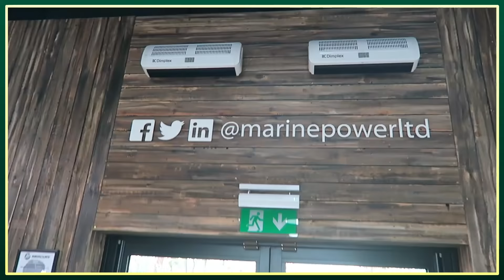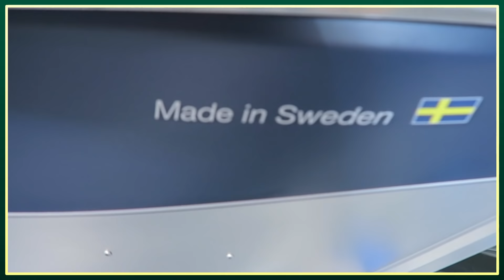NORWICH 0-0 BRIGHTON | MATCH DAY EXPERIENCE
Chris and Jack watch today's Premier League game between Brighton & Norwich. Thanks to Marine Power for the transport